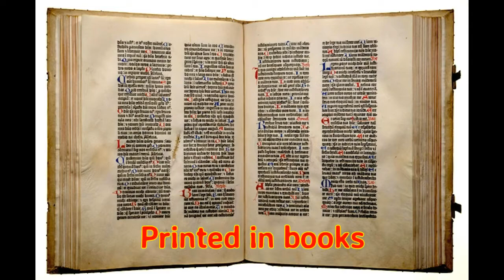I Am A Story, by Dan Yaccarino (MPL Book Trailer 373)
Mooresville Public Library (Mooresville, Indiana) presents a book trailer featuring the children's picture book, "I Am A Story," by Dan Yaccarino.